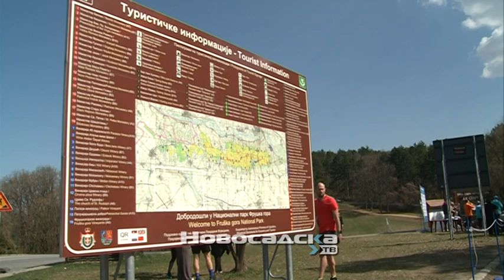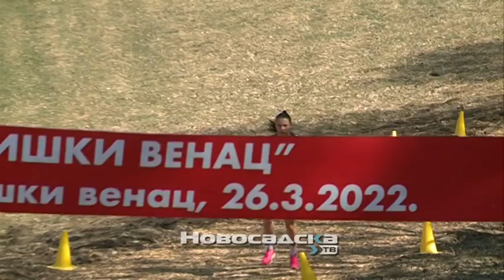Trim staza na Fruškoj gori